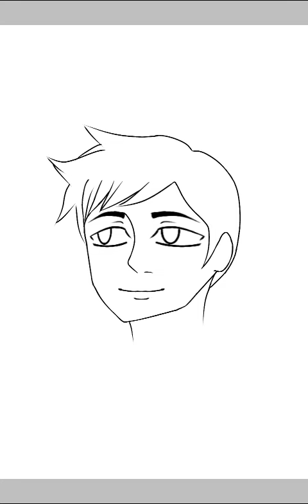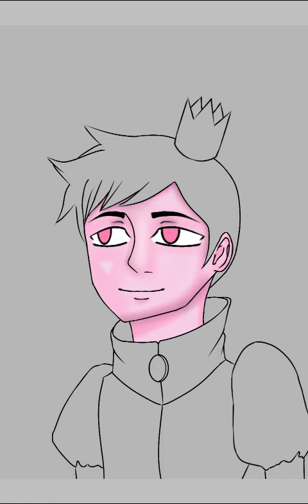Redraw of Prince Gumball in my own art style (Adventure Time)